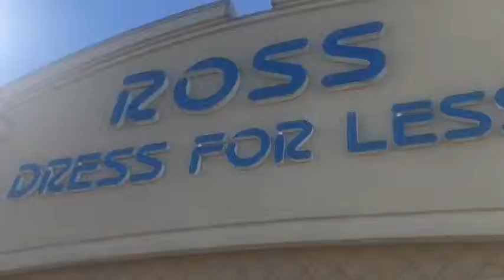Easter Weekend Vlog 🐣✝️🙏🏽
Happy Easter 🐣 I had a wonderful time celebrating Resurrection Sunday with my church family and making this vlog this weekend and I hope you all enjoy watching it. I’ll see y’all in my next video. Bye! 🥰